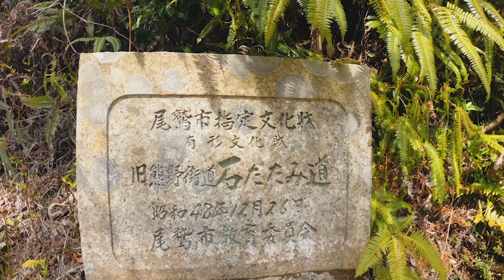【世界遺産】熊野古道伊勢路 馬越峠道を歩く World Heritage Kumano Kodo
熊野古道伊勢路 馬越峠道（まごせとうげみち）を歩いてきました。
GoPro HERO9のマニュアル設定にチャレンジしたところ、いろんな気づきがありました。

紀北町と尾鷲市の境界にある人気の峠、熊野古道伊勢路の中で随一と言われる石畳が、尾鷲ヒノキの美林の中に続いています。夜泣き地蔵などの史跡も多く残っており、これぞ熊野古道という雰囲気を味わえます。峠からは、頂上の絶景が素晴らしい天狗倉山や便石山の山頂へ続く登山コースハイキングコースも有り。峠を下った馬越公園は桜の名所にもなっており、春には大勢の人が訪れる人気スポットです。

観光みえホームページより引用

まだまだ続くので明日もお楽しみに(^^)

★世界遺産 熊野古道「松本峠」に行ってきた！world Heritage～Kumano Kodo～「三重県熊野市」【トイプードル犬 ぷーすけ】

◆◆◆アウトドアちゃんねるのオススメ動画◆◆◆

★【ライトショアジギング】人生初のショアジギ！難しくて涙目になりながらも感覚をつかもうと頑張りました♪〜南知多豊浜海釣り公園〜

★【水中映像】尾鷲天満浦　漁港の中を見てみようvol.1　決定的瞬間を撮影していました！！　〜三重県尾鷲市〜

★【水中映像】　尾鷲九鬼漁港　海の中を見てみよう　日本一深い漁港！〜三重県尾鷲市〜

★【水中映像】南紀勝浦　海の中を見てみよう！撮影中の心の中をつぶやきます〜和歌山県那智勝浦〜